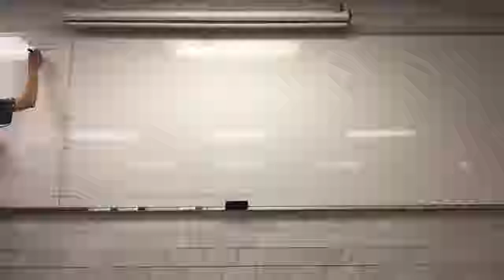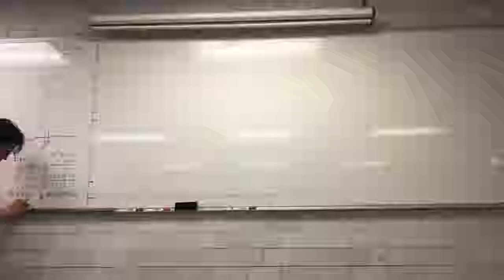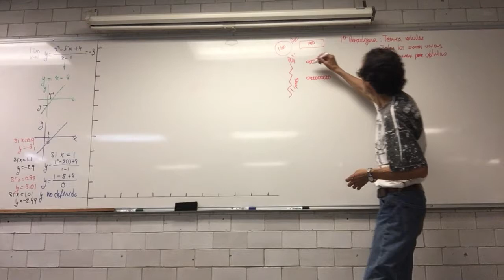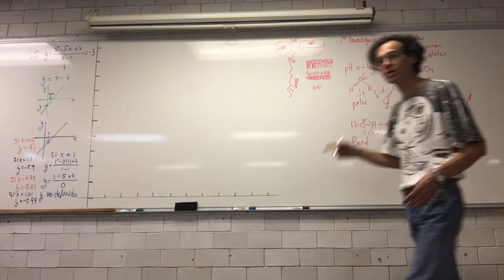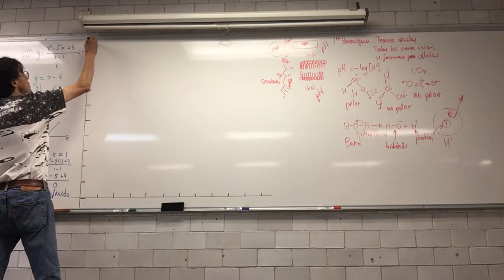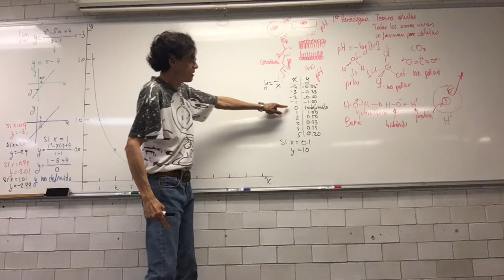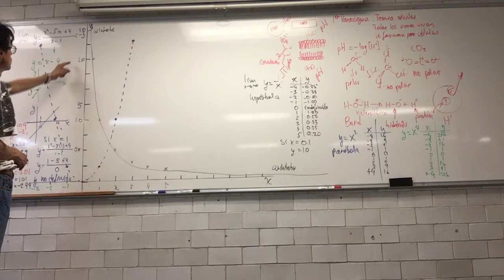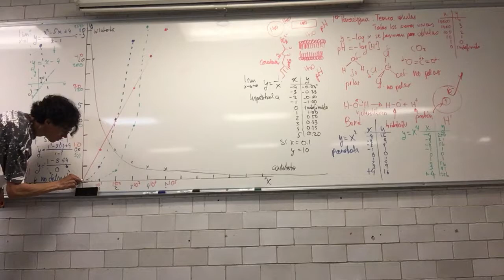Asíntotas e infinto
24 de mayo.
Sesión 6.